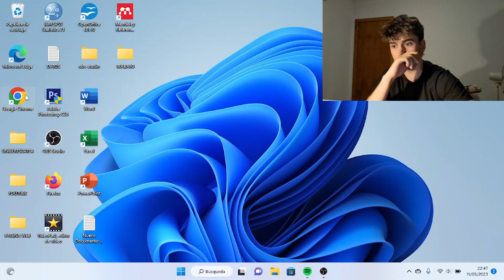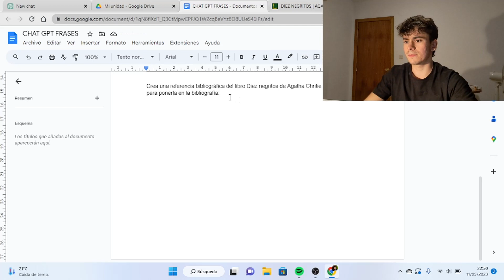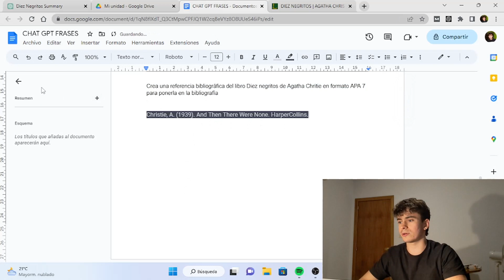Como hacer REFERENCIAS BIBLIOGRÁFICAS AUTOMÁTICAS ONLINE 2023 ✅ (LA MEJOR MANERA) 🌎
🔥¡NO ESPERES MAS! ENTRA Y APRENDE A QUE TU ORDENADOR HAGA TUS REFERENCIAS BIBLIOGRÁFICAS RÁPIDAMENTE🔥

💚Introduce esta frase a ChatGPT: 💚
Crea una referencia bibliográfica de la siguiente duende en formato APA 7 para ponerla en la bibliografía:

Las referencias bibliográficas son una parte esencial de cualquier trabajo académico o investigación, y a menudo pueden ser tediosas y consumir mucho tiempo. Pero ahora, gracias a la inteligencia artificial, podemos simplificar este proceso y ahorrarte horas de trabajo manual.

En este tutorial, te guiaremos paso a paso para que puedas generar tus propias referencias bibliográficas de manera rápida y precisa utilizando la tecnología de ChatGPT. Explicaremos cómo utilizar ChatGPT como una herramienta de consulta para obtener las referencias bibliográficas correctas y formateadas de acuerdo con los estilos de citación más comunes, como APA, MLA, Chicago, entre otros.

Nuestro experto en investigación te mostrará cómo interactuar con ChatGPT para obtener referencias bibliográficas precisas. Te enseñaremos cómo proporcionar la información necesaria, como el autor, el título del artículo, el año de publicación, la fuente y otros detalles relevantes, y cómo ChatGPT generará automáticamente la referencia bibliográfica correspondiente en el formato deseado.

Además, abordaremos preguntas frecuentes y trucos para optimizar tus búsquedas y obtener resultados más precisos. Exploraremos las capacidades de ChatGPT para adaptarse a diferentes campos académicos y tipos de fuentes, como libros, artículos de revistas, sitios web y más.

Ya sea que seas estudiante, investigador o profesional, este video te proporcionará una herramienta poderosa para simplificar y agilizar tus tareas de citación y referencias bibliográficas. Ahorrarás tiempo y evitarás errores comunes al contar con una solución automatizada confiable y precisa.

No pierdas la oportunidad de descubrir cómo ChatGPT puede ayudarte a generar referencias bibliográficas de calidad en cuestión de segundos. Suscríbete a nuestro canal, activa las notificaciones y no te pierdas este video lleno de consejos prácticos y ejemplos en tiempo real sobre cómo hacer referencias bibliográficas automáticas online con ChatGPT.

¡Prepárate para simplificar tu proceso de citación y dejar que la inteligencia artificial haga el trabajo por ti! ¡Nos vemos en el video!

Espero que os haya gustado el video, en caso de tener alguna duda ponerla en los comentarios e intentaré responderos.